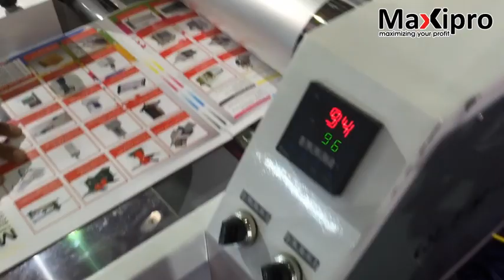Review Mesin Laminasi Telson ML 520 P - maxipro.co.id